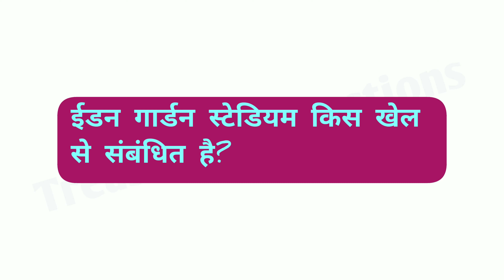इप्सम स्टेडियम का संबंध किस खेल से है | epsom stadium ka sambandh kis khel se hai